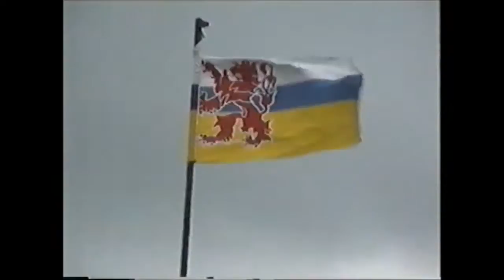onthulling engel op de ruine Valkenburg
in 1992 werd de engel op de ruine in Valkenburg onthuld